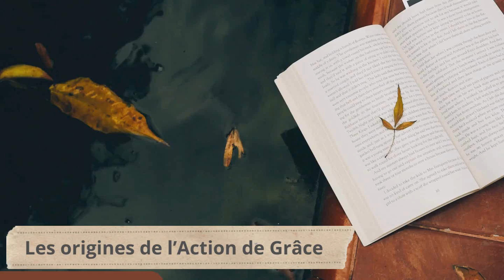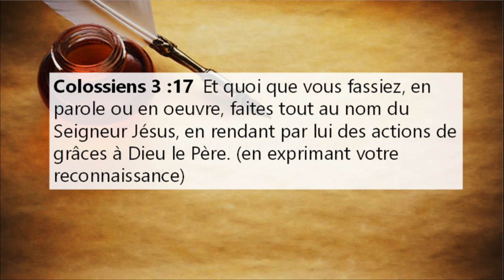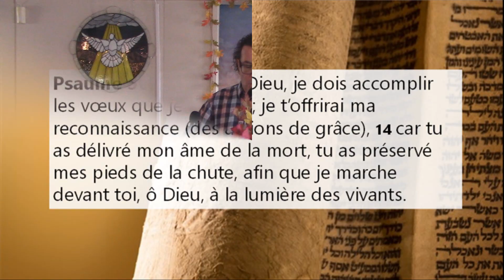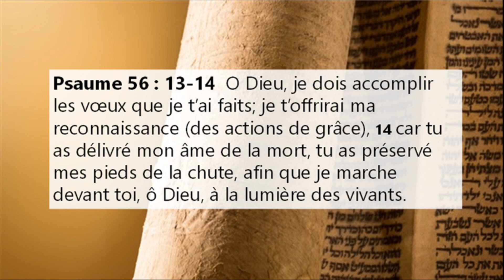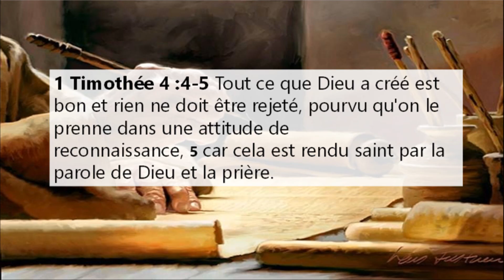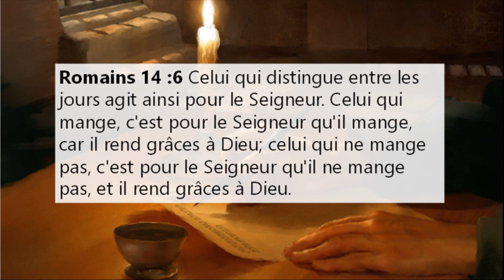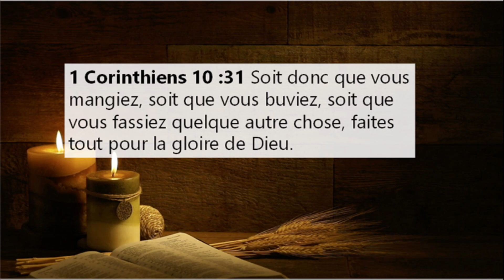Les origines de l'Action de Grâce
Relativement populaire en Amérique du Nord, l'Action de Grâce est-elle une fête chrétienne ou non? Que dit la Bible sur la gratitude?